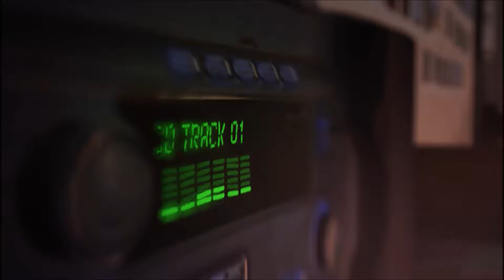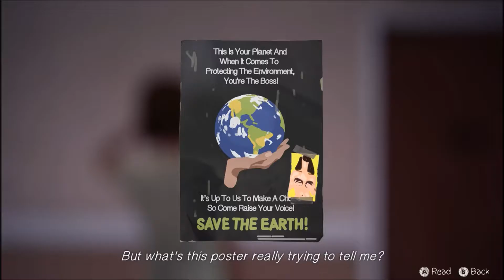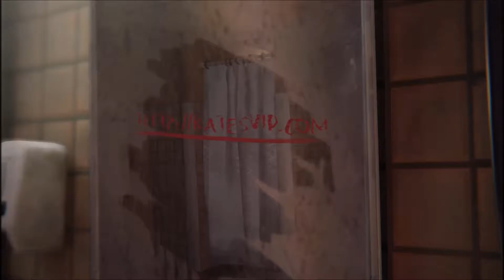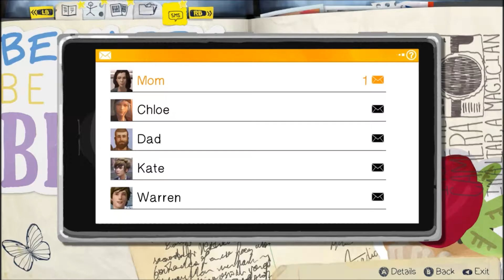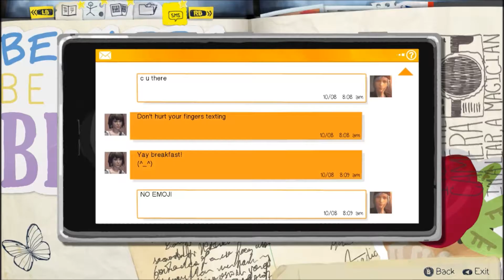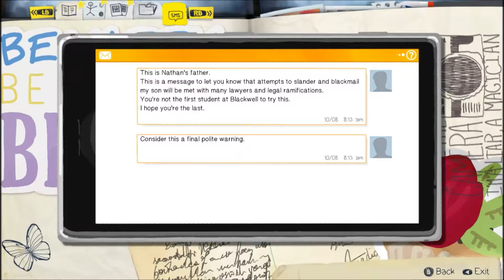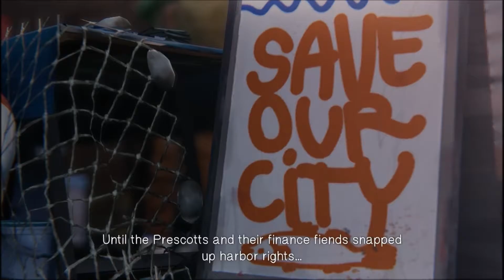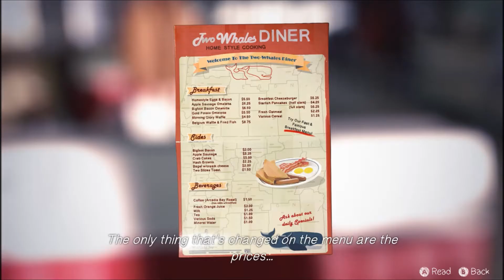Life is Strange: Episode 2 - Part 1/2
Continuing Life is Strange with the first part of Episode 2.